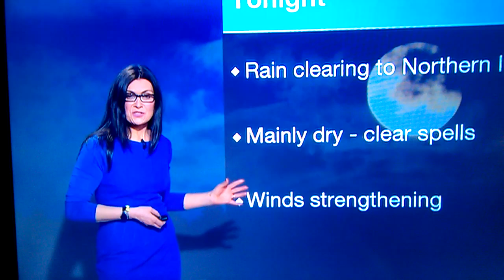Plain speaking Judith Ralston. The weather tomorrow will be shit.